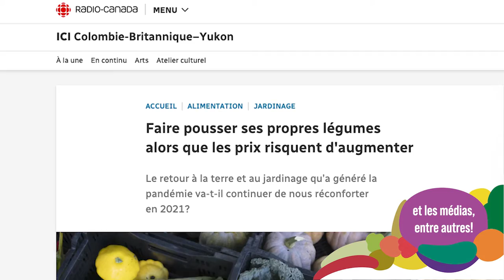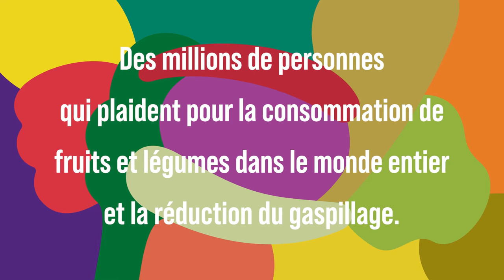L’Année internationale des fruits et des légumes 2021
Cette Année internationale des fruits et des légumes offre une occasion exceptionnelle de sensibiliser le public au rôle important des fruits et des légumes dans la nutrition, la sécurité alimentaire et la santé humaines, ainsi que dans la réalisation des objectifs de développement durable des Nations Unies.